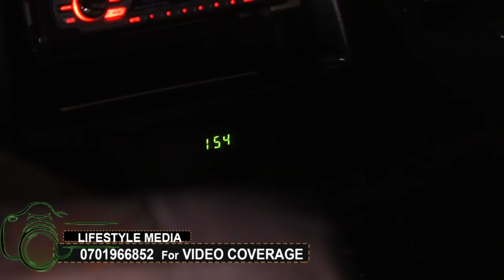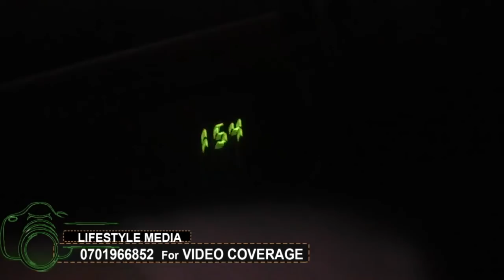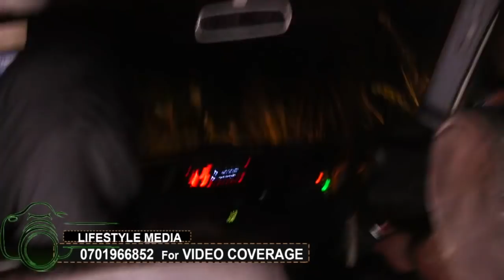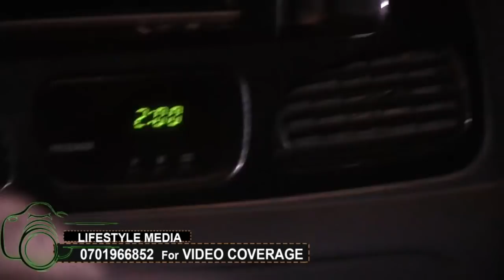OLUGENDO LW'EKYEYO. Amaze 10yrs nga tadangayo. Atute kukyalo okusibuka abasezi nga yelabidde ewaka.